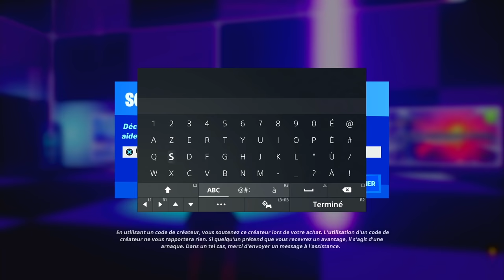FORTNITE XP GLITCH, COMMENT ÊTRE NIVEAU 100 FACILEMENT RAPIDEMENT SUR FORTNITE GRACE A CE GLITCH XP